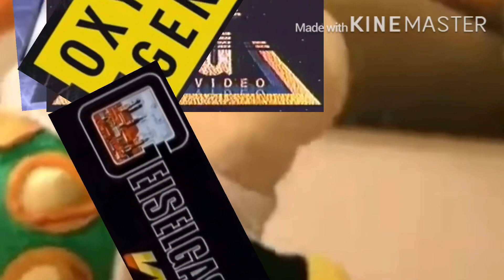The Logos Are Destroying Hwa Kuo Got Death